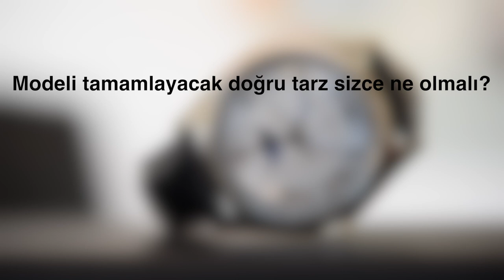Vacheron Constantin Fifty-Six Complete Calendar Video Review [English Sub]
The Fifty-Six Collection, which was introduced at the SIHH 2018 as the entry-level price range model family of Vacheron Constantin’s product line, is the guest of our video review section with the Complete Calendar version.

SIHH 2018 bünyesinde tanıtılan ve Vacheron Constantin ürün grubu içerisinde giriş seviye fiyat aralığını temsil eden genç model ailesi Fifty-Six Koleksiyonu, serinin Complete Calendar özellikli versiyonu ile sayfalarımıza konuk oldu.